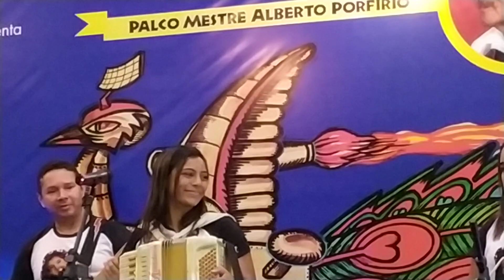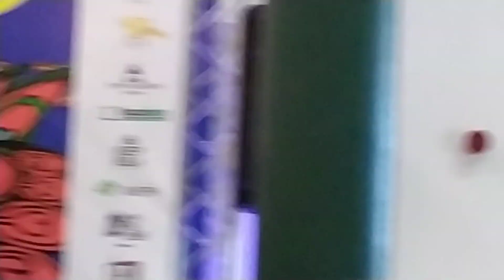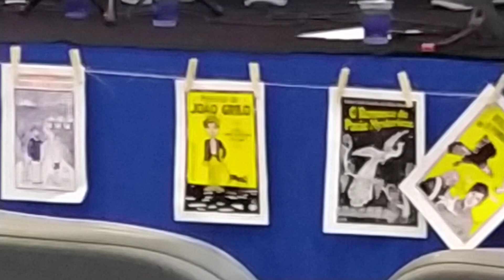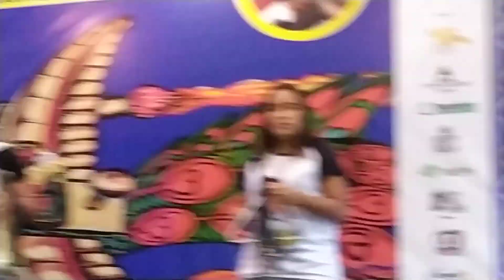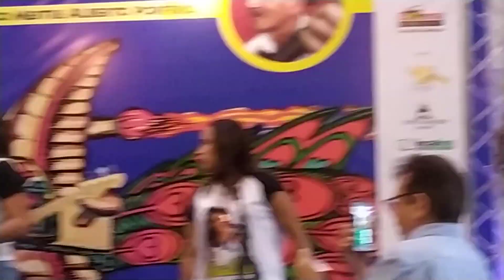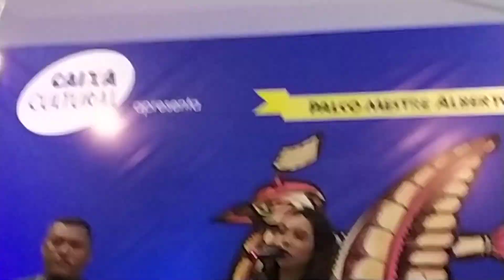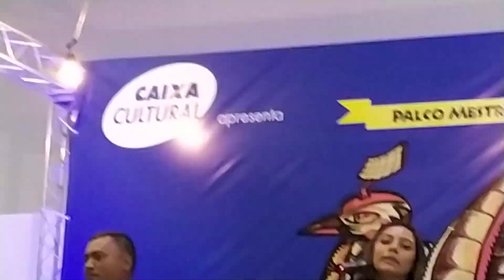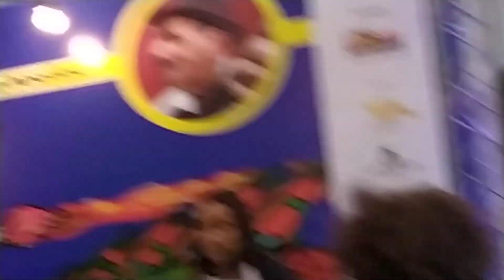CECILIA DO ACORDEON SHOW A PIMENTINHA DO FORRÓ-PARTE 2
NO ENCERRAMENTO DA IV FEIRA DO CORDEL BRASILEIRO-FORTALEZA-CE 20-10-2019